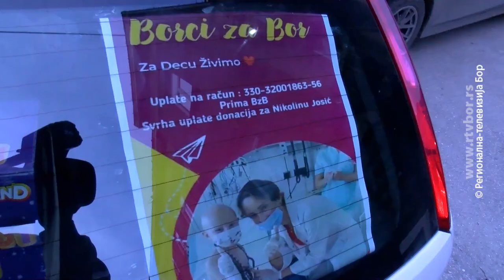"Borci za Bor" i privatnici donirali vrata porodilištu, 28. decembar 2022. (RTV Bor)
Humanitarna organizacija "Borci za Bor" završava ovu godinu podelom paketića deci sa posebnim potrebama i donacijom borskom porodilištu. Reč je o ulaznim vratima koja su bila izuzetno neophodna ovom odeljenju.